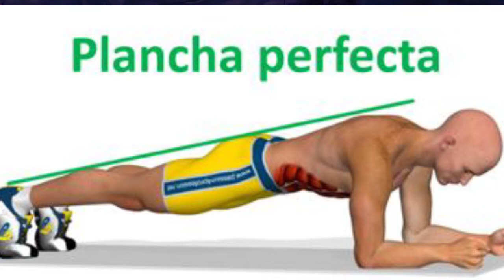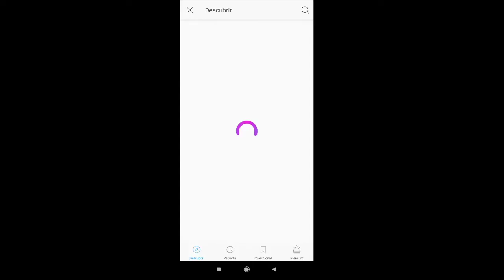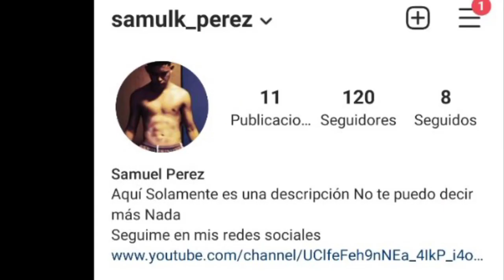Tener Abdominales Perfectos En Casa [5 Minutos son Suficientes]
Buen día Amigos de YouTube el día de hoy vamos. a ver cómo tener unos abdominales de envidia con una forma muy casera de hacer

3 minutos son muchos😡

tags (Ignora)
abdomen plano,
abdomen plano subliminal,
abdomen bajo,
abdomen de pie,
abdomen y cintura,
abdomen gym virtual,
abdomen en casa,
abdomen fausto murillo,
abdomen alto,
abdomen athlean x,
abdomen adrianfit,
abdomen adrian medellin,
abdomen ale estefania,
abdomen agudo,
abdomen acostada,
abdomen asiatico,
abdomen bajo ejercicios,
abdomen buff academy,
abdomen bajo susana yabar,
abdomen bajo gymvirtual,
abdomen bajo plano,
abdomen bajo fausto murillo,
abdomen by vivi,
prostrolane inner b abdomen,
b-life abdomen,
abdomen chloe ting,
abdomen chuy almada,
abdomen cintura y espalda,
abdomen con mancuernas,
abdomen con peso,
abdomen con bandas elasticas,
abdomen con palo,
abdomen con rueda,
c t scan abdomen,
abdomen exercise after c section,
c t scan abdomen hindi,
ejercicios para abdomen c,
abdomen after c section,
abdomen c,
abdomen plano c,
abdomen definido,
abdomen de acero,
abdomen de pie gymvirtual,
abdomen de avispa,
abdomen de pie susana yabar,
abdomen duro,
abdomen dance fitness,
rutina de abdomen,
ejercicios de abdomen,
abdomen de charli d'amelio,
abdomen ejercicios,
abdomen en barra,
abdomen en 8 minutos,
abdomen en 10 minutos,
abdomen en el gym,
abdomen ejercicios en casa,
abdomen en 7 minutos,
yoga braços e abdomen,
treino braços e abdomen,
treino superiores e abdomen,
treino pernas e abdomen,
olena superiores e abdomen,
braços e abdomen,
abdomen fuerte,
abdomen fuerte y definido,
abdomen fuerte con planchas,
abdomen fausto,
abdomen fuerte y cintura,
abdomen fuerte en casa,
abdomen flacido,
ejercicios para abdomen f,
abdomen gym,
abdomen gluteos y piernas,
abdomen gym topz,
abdomen gluteos,
abdomen gimnasio,
abdomen guerrero,
abdomen glúteos y piernas en casa,
u s g abdomen,
ejercicios para el abdomen,
g virtual abdomen,
abdomen hipopresivos,
abdomen hombres,
abdomen hinchado,
abdomen hiit,
abdomen hinchado causas,
abdomen hanna coreana,
abdomen hombre ejercicios,
abdomen hipertrofia,
abdomen kya h,
abdomen kya hota h,
abdomen intenso,
abdomen inflamado,
abdomen inferior,
abdomen intenso gym virtual,
abdomen isometricos,
abdomen intenso fausto murillo,
abdomen inflamado causas,
abdomen intenso 10 minutos,
abdomen japones,
abdomen jhony chab,
abdomen jesus lopez,
abdomen japones tiktok,
abdomen jeff,
abdomen julian tanaka,
abdomen jon james cano,
abdomen jeff cavaliere,
doc j abdomen,
j plasma en abdomen,
j plasma abdomen before and after,
abdomen kendall jenner,
abdomen kloe,
abdomen korean,
abdomen kass,
abdomen kass calistenia,
abdomen khloe,
abdomen kendall,
abdomen kpop,
k pink cute abdomen plano,
k pink cute abdomen,
abdomen lateral,
abdomen lilly sabri,
abdomen lateral ejercicios,
abdomen lumowell,
abdomen lulo fit,
abdomen largo,
abdomen ligas,
abdomen levantamiento de piernas,
el abdomen,
anatomie de l'abdomen,
percussion de l'abdomen,
examen de abdomen,
palpation de l'abdomen,
anatomie de l'abdomen humain,
auscultation de l'abdomen,
abdomen marcado,
abdomen medio,
abdomen marcado subliminal,
abdomen marcado en una semana,
abdomen medio ejercicios,
abdomen mujer,
abdomen marcado mujeres,
abdomen malovaelena,
vendaje en m abdomen,
10m abdomen,
abdomen naty arcila,
abdomen nivel 1,
abdomen negro,
abdomen negro fausto,
abdomen nivel 2,
abdomen neofit,
abdomen naty gloss,
abdomen nivel 3,
abdomen plano en 7 dias,
abdomen plano en una semana,
abdomen plano audio subliminal,
abdomen plano al dia siguiente,
abdomen patry jordan,
abdomen plano y eliminar rollitos de los brazos,
abdomen oblicuos,
abdomen oblicuos ejercicios,
abdomen orux,
abdomen olena,
abdomen oriental,
abdomen oblicuos gymvirtual,
o melhor abdomen do mundo,
ejercicios para abdomen,
lizy p abdomen,
ejercicios para abdomen p,
treino para abdomen,
abdomen quema grasa,
abdomen quema quema abdomen,
abdomen quirúrgico agudo,
abdomen quebrado,
abdomen quadrants,
abdomen quirurgico y no quirurgico,
cardio abdomen quema grasa,
gymvirtual abdomen quemar grasa,
que es abdomen,
abdomen rutina,
abdomen rutina intensa,
abdomen rapido,
abdomen rutina en casa,
abdomen rebeca rubio,
abdomen ruso,
abdomen rueda,
abdomen roberta's gym,
rx abdomen simple,
rx abdomen,
rx abdomen de pie y decúbito,
rx abdomen de pie,
neumoperitoneo rx abdomen,
oclusion intestinal rx abdomen,
asa centinela rx abdomen,
interpretacion rx abdomen,
abdomen superior,
abdomen silvy araujo,
abdomen sergio peinado,
abdomen sofia larios,
abdomen superior ejercicios,
abdomen sin grasa,
abdomen subliminal,
us abdomen test
u/s abdomen and pelvis,
abdomen turbosteps,
abdomen tonificado,
abdomen trx,
abdomen tabata,
abdomen tania arredondo,
abdomen tonificado subliminal,
abdomen tiktok